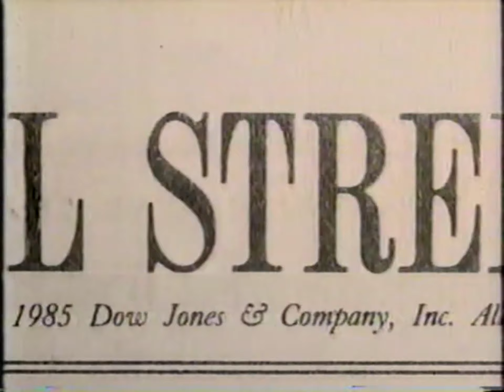Wallstreet Journal TV Commercial ESPN September 1985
Recorded from ESPN during an episode of AWA Championship Wrestling September 3, 1985